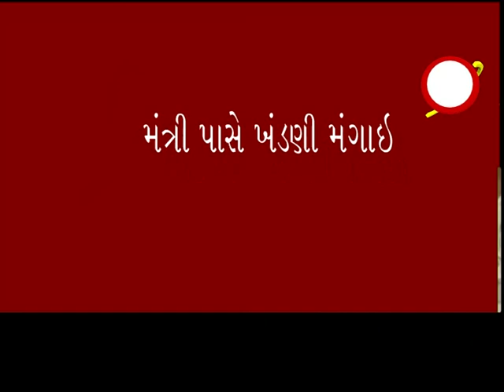બારડોલી:રાજ્ય ના મંત્રી ઇશ્વર પરમાર પાસે રૂ.૧.૫૦ કરોડની ખંડણી માંગનાર મહિલાની કરાઇ ધરપકડ